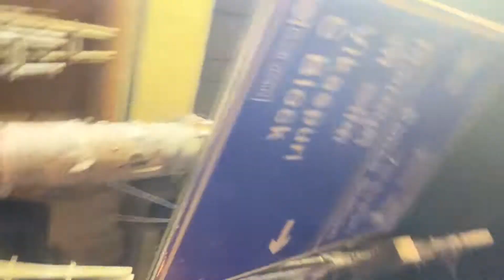The One With Icy's Day Out | Daraa Diya Isne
Helloo My FamJam, 💖

Welcome to my vlog10

Are you ready to wander with your Wandering Gunjan? 😉

Toh FamJam, aaj ki video mein hum milenge ICY se. My Husky. 😘😇 ❤️❤️
and krenge use ke sath day spend..💖❤️

Let me know your Opinions or Suggestions about what you would like to see on my channel.

Equipments Used :

Macbook Pro (16GB + 512GB)
Light Stand

●Keenan Cahill & Rily Shay - Tender Heart [Bass Rebels]